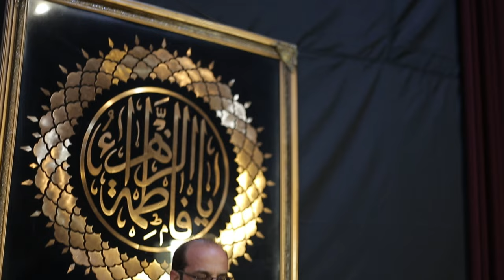تلاوت قرآن کریم علي رضا كربلايي